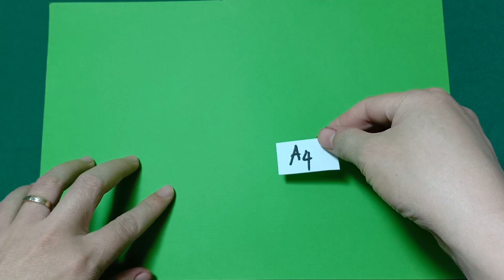Cách làm thiệp giáng sinh hình cây thông / THIỆP GIÁNG SINH 3D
Hướng dẫn trang trí Noel bằng giấy rất đẹp và đơn giản, ai cũng có thể làm được.